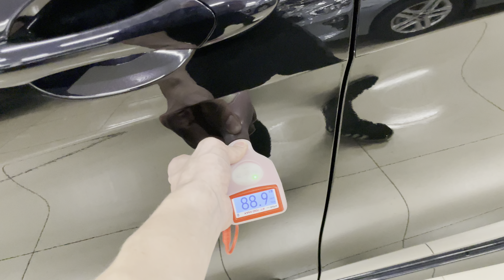Honda Freed, 2010 год